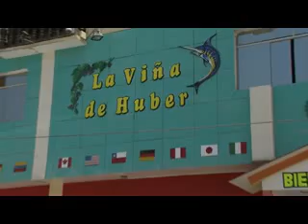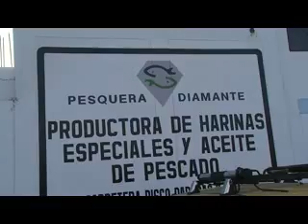Masificación del gas natural mejora la calidad de vida en Ica